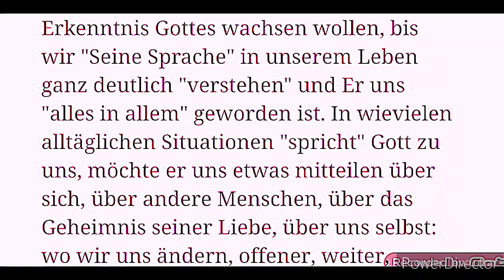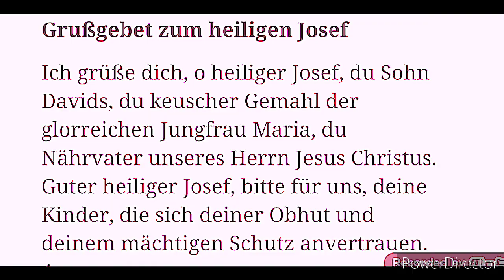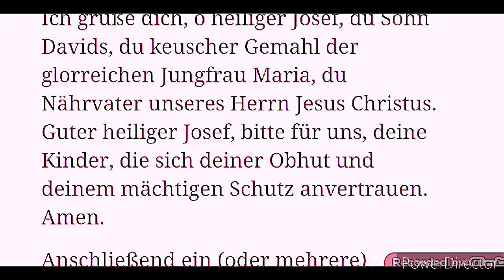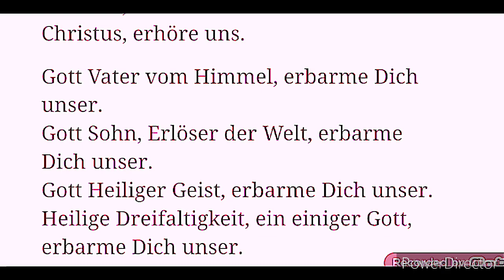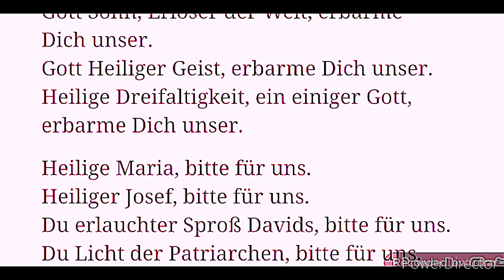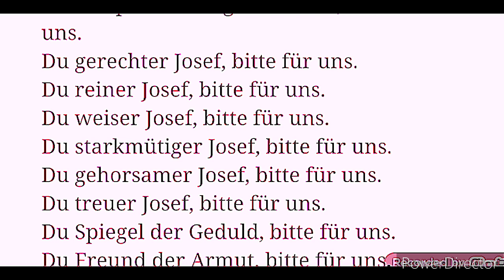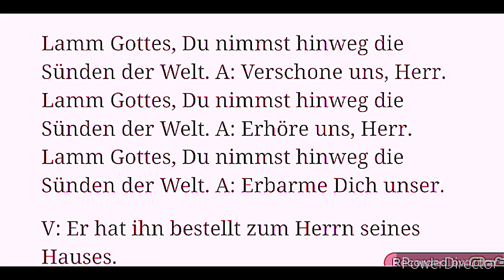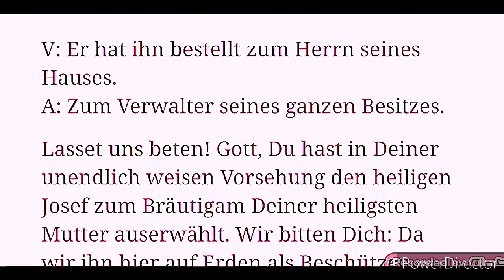1. Tag Die wahre Gottesliebe